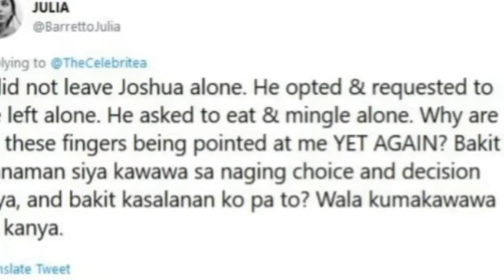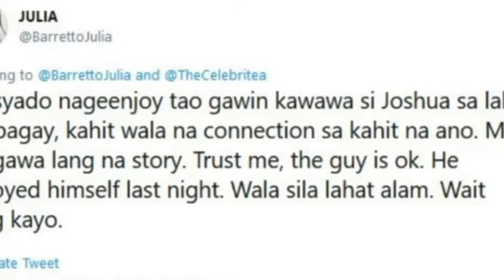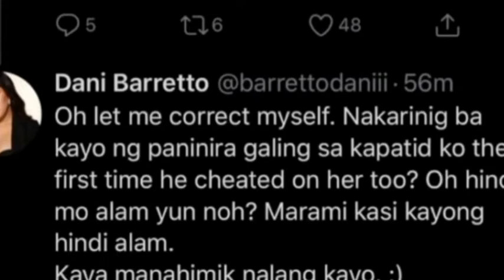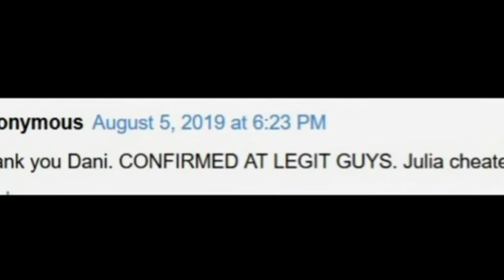JULIA BARRETO inilaglag ang sariling KAPATID!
Julia iniliglaglag ang sariling kapatid